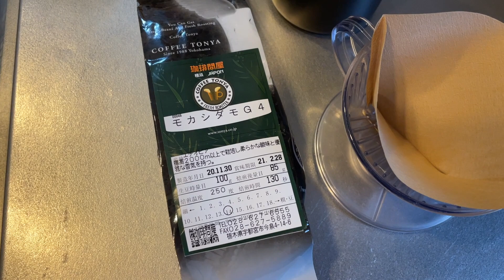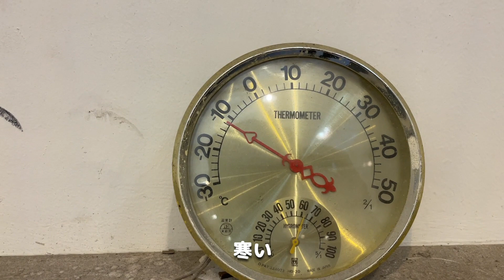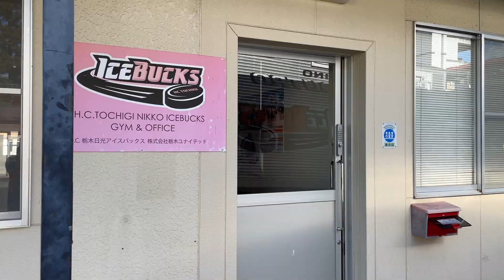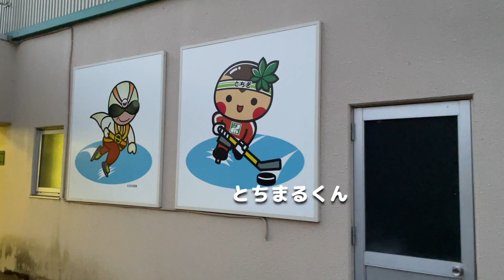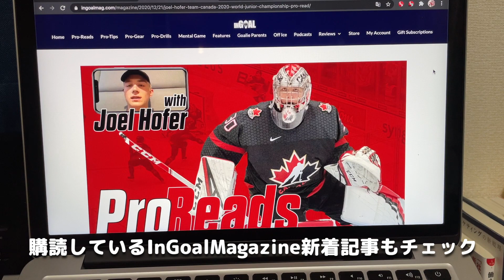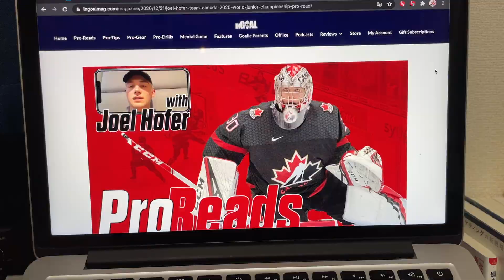【Vlog#7】ある日のプロアイスホッケー選手の1日「練習の日」~極寒の細尾リンク編~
プロアイスホッケー選手のリアルを気まぐれでアップします。

【自己紹介】
・井上光明（いのうえみつあき）
・1986年7月4日生まれ
・東京都西東京市出身
・プロアイスホッケー選手（プロ歴12年）
・ゴールキーパー背番号70
・趣味：ドローン空撮、読書

【経歴】
・西武ホワイトベアーズ（小学〜高校）
・東京都立武蔵野北高校
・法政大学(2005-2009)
・SEIBUプリンスラビッツ（2009入部後に即廃部）
・中国チャイナドラゴン(2009-10)
・韓国High1アイスホッケーチーム(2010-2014)
・日本製紙クレインズ(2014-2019)
・H.C.栃木日光アイスバックス(2019-現在)

オンラインショップBASE（自分でデザインした服など売ってます）↓